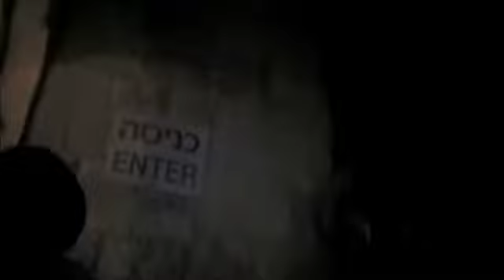Andrew's Miracle prt 1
PERRY STONE 2008 ISRAEL TOUR
Andrew's  miracle in the Upper Room
Jerusalem, Israel sunset Dec 2008
YELLOW BUS  Tour Guide: Amir Tsarfati